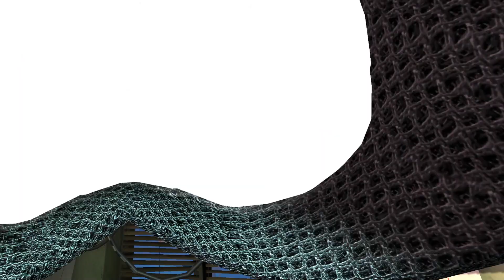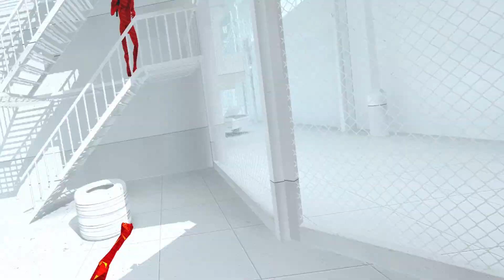Najgorętsza GRA na VR po 4 latach 🔥 - SUPERHOT VR #2 ( HTC VIVE PRO 2 VR)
Po 4 latach odświeżam sobie jedną z lepszych gier na VR!